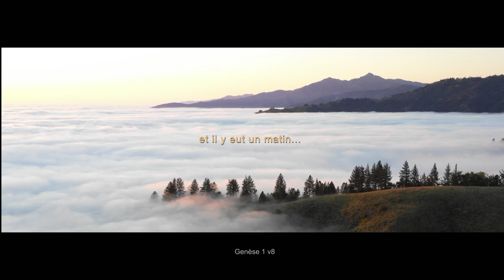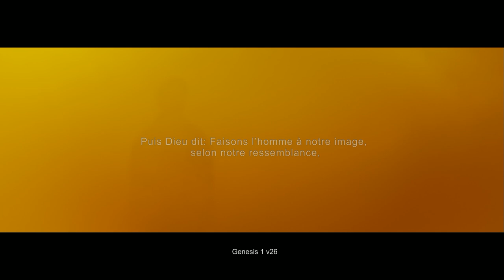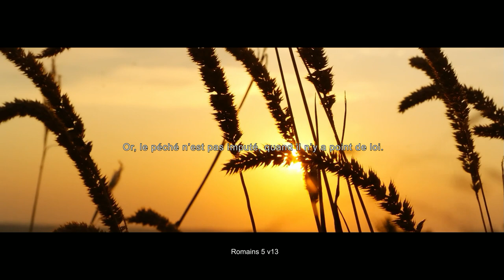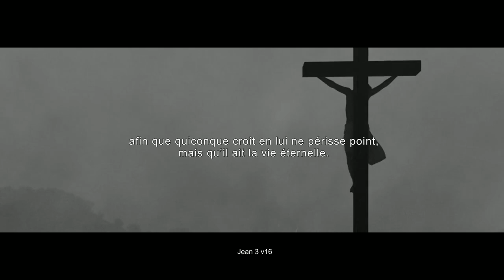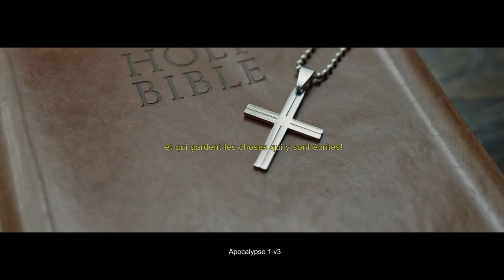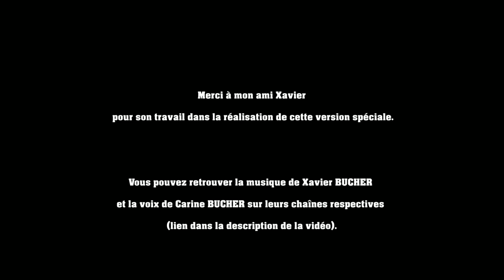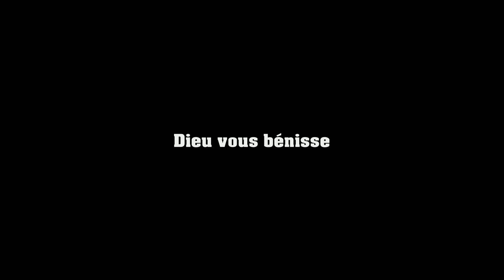Genesis and revelation (FR)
Découvrez la sublime composition Xavier BUCHER , imaginé sur le thème de l’histoire de l’humanité.
Un véritable chef d’œuvre merveilleusement orchestré avec la participation de son épouse pour les vocalises.
Laissez-vous porter par la musique et les images à travers ces quelques minutes qui pourront ouvrir votre regard sur l’étendue immense de la grâce de Dieu.

Retrouver des autres œuvres sur sa chaine « XAVIER.B SOUNDTRACKS WORLD » ainsi que la chaîne de Carine BUCHER «METANIOÏA Spiritual inspiration » en fin de description.
Merci encore à mon ami Xavier pour le travail exceptionnel pour cette version longue de « Dieu créa le monde », spécialement réalisé pour cette vidéo.